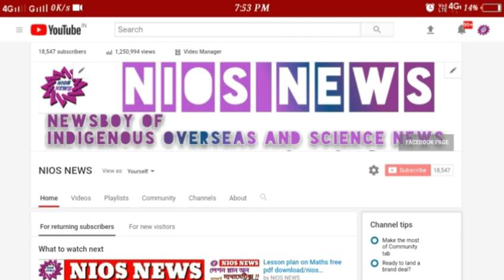রাজ্যের মোটরবাইক চালকদের জন্য সুখবর ৷৷ Very good news for motor bike rider ৷৷ NIOS NEWS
Motor Vehicles (Amendment) Bill, 2019

new motor vehicle act 2019 penalties

new motor vehicle act 2019 penalties pdf

new motor vehicle act 2018 penalties

motor vehicle amendment bill 2019

new motor vehicle act 2019 pdf

indian traffic rules and fines 2019

new motor vehicle act 2019 pdf india

new motor vehicle act 2017 penalties